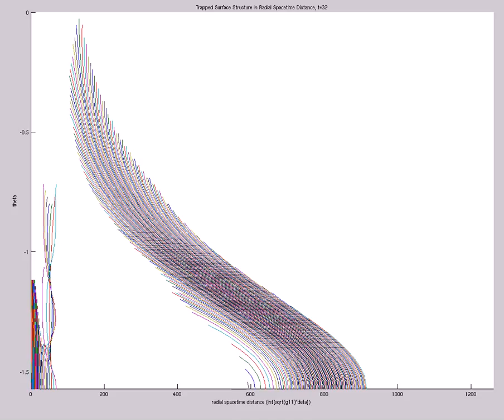TrapSurf Structure in Rad Spacetime Dist TIME REVERSED (A=9e0,s0=1,etamax=5,200X60,mix,t=38)